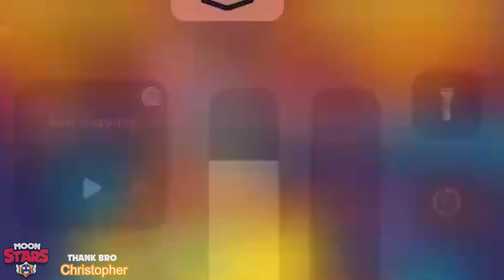IQ 1000 OTIS vs NOOBS TEAM!! |Funny Moments & Glitches & Fails & Win #741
👍 LIKE THIS VIDEO & Turn Notifications! 🔔

Hello! My name is Moon and I strive to create high-quality Brawl Stars videos. I create edits and quick montages for Gaming, Comedy, and Humour.
if you have funny moments then send me and in the next video I will show your name.

© MoonStars always has the player's permission to feature their clip.